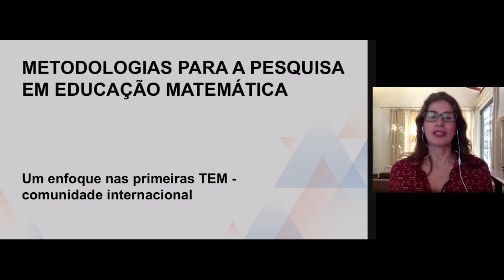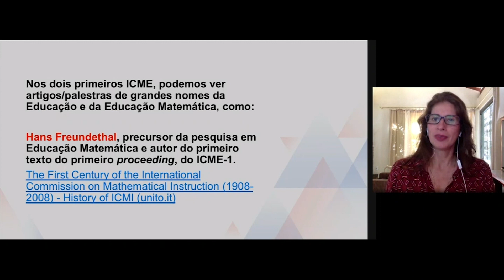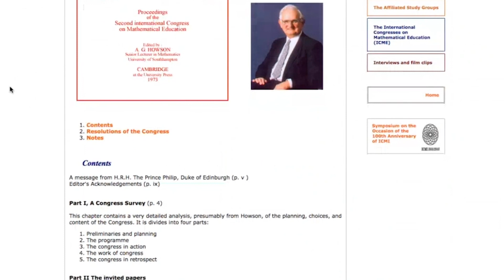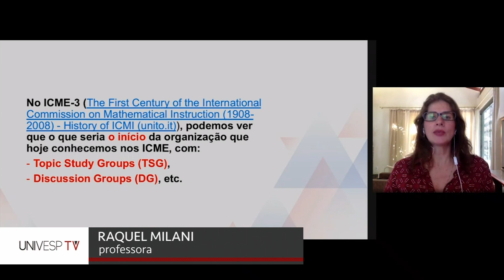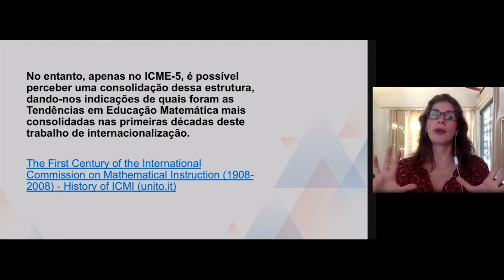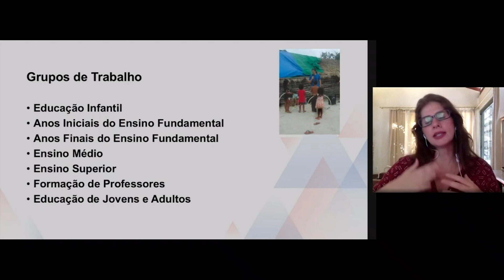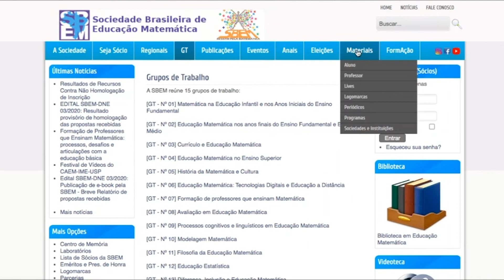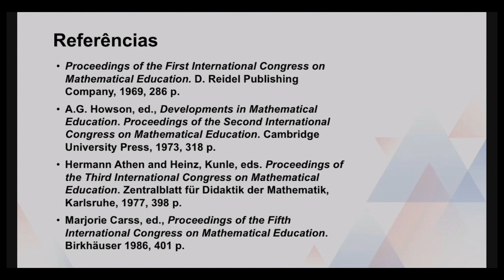Metodologias para a Pesquisa em Educação Matemática - Um enfoque nas primeiras TEM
univesp.br
Metodologias para a Pesquisa em Educação Matemática -  Um enfoque nas primeiras TEM - comunidade internacional
Matemática - SPM001
Univesp - Universidade Virtual do Estado de São Paulo
Professora: Raquel Milani